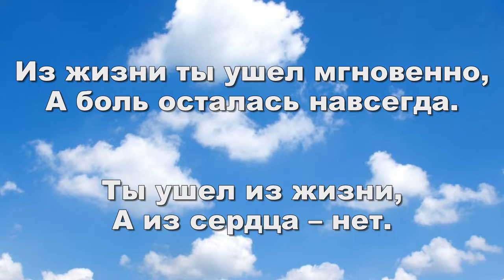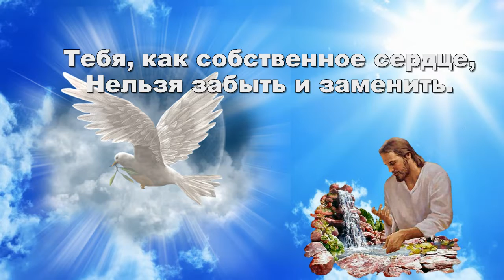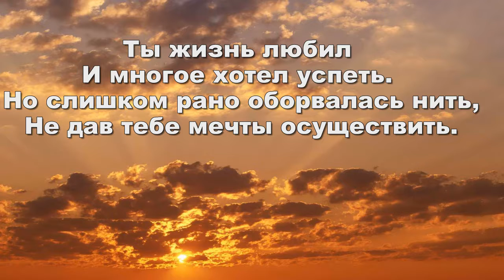слайд шоу и видео поздравления ОБРАЩАЙТЕСЬ